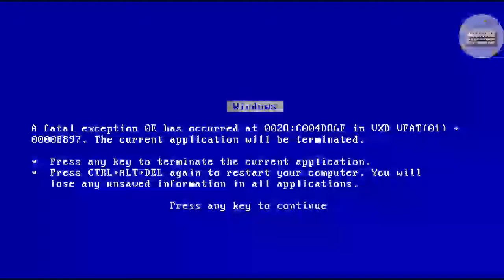Windows 98 BSOD Part 11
Три кота + Oddbods Has BSOD(1)